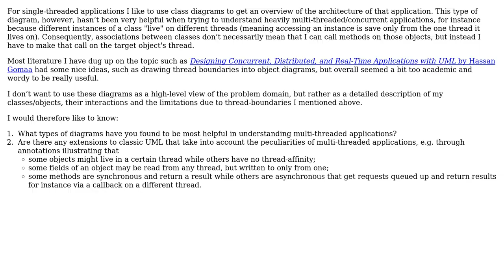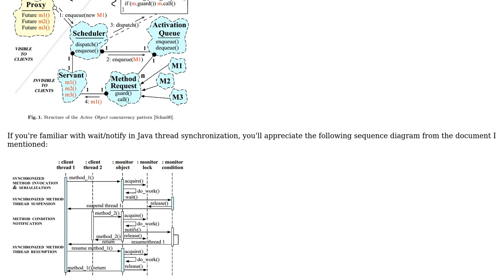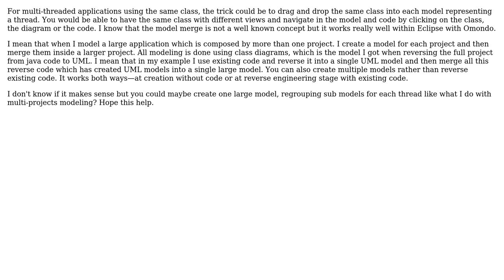Software Engineering: UML Diagrams of Multi-Threaded Applications (3 Solutions!!)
Software Engineering: UML Diagrams of Multi-Threaded Applications

With thanks & praise to God, and with thanks to the many people who have made this project possible! | Content (except music & images) licensed under CC BY-SA | Music | Images & others | With thanks to user UML_GURU user Ted Hopp user PersonalNexus user joe_specimen user Fuhrmanator user drevicko user Dipan Mehta and the Stack Exchange Network Trademarks are property of their respective owners. You are responsible for your own actions.